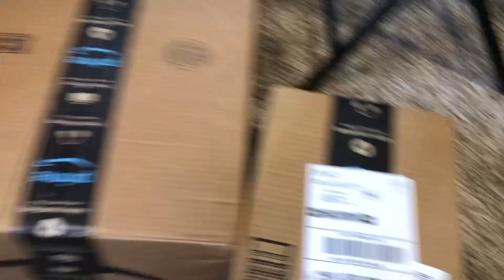Updating the crested gecko enclosure